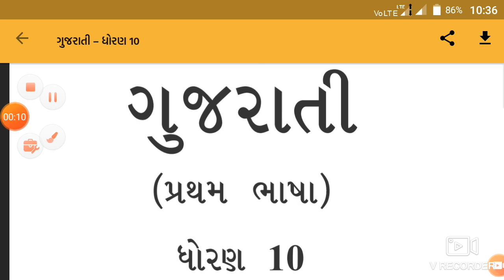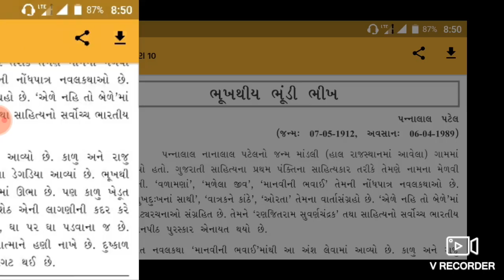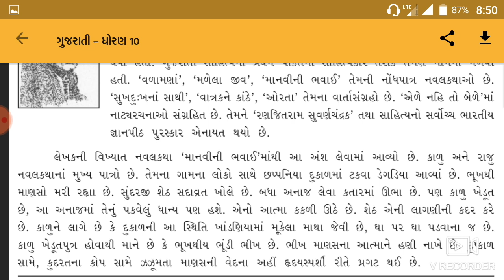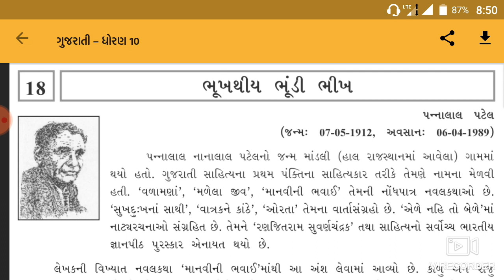ધોરણ -10 ગુજરાતી પાઠ-18 ભૂખથીય ભૂંઽી ભીખ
By Vipul Sir